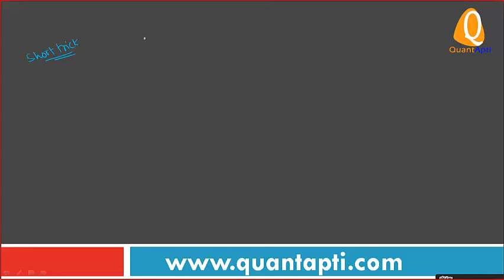SSC CGL NEW PATTERN - MOST IMPORTANT ALGEBRA SHORT TRICK FOR DUMMIES -5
SSC CGL NEW PATTERN - ALGEBRA SHORT TRICKS FOR DUMMIES.
join our daily practice problem contest at our facebook page